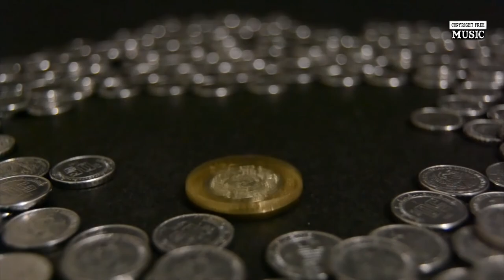MoneyTalk - Trap Beat Bass || Hip Hop Instrumental (Copyright Free Music)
Best vlog copyright free music.Non Copyrighted, Royalty free music that is free to use in your youtube videos

 ⇨ ⇨ ⇨ CREDIT  ⇦ ⇦ ⇦
Music & Arrangement :  Marjan Gjorgjievski
Mix & Mastering : Marjan Gjorgjievski
Marketing: S.Teov